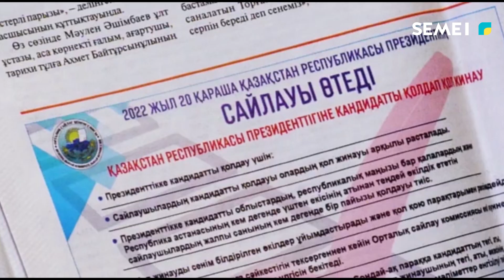2022 жыл 20 қараша Қазақстан Республикасы Президентінің сайлауы өтеді